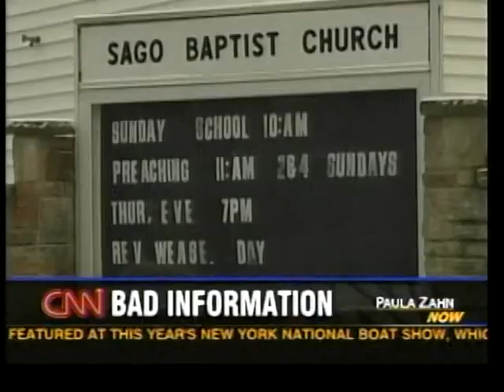Sechew Powell vs Cornelius Bundrage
Date: 5/6/05
Location: Foxwoods Resort, Mashantucket, Connecticut